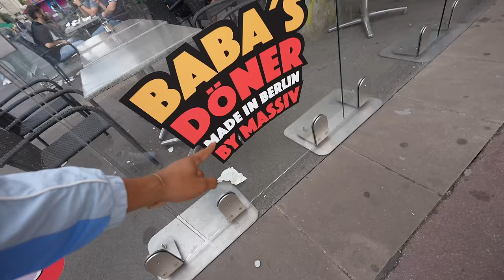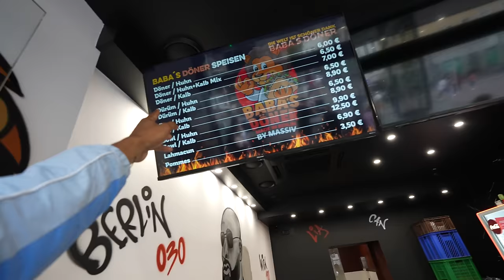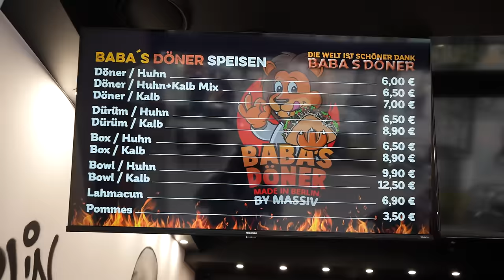So muss BERLINER DÖNER KEBAP schmecken! 🥙